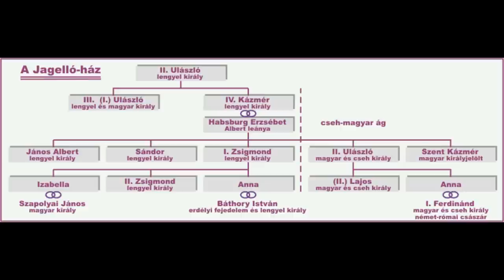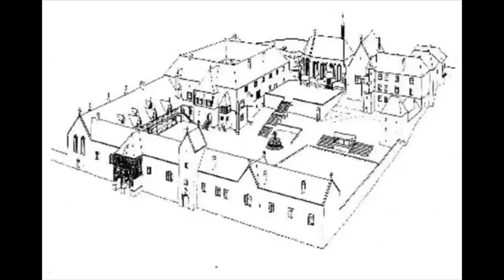MIÉRT LETT CSEH KIRÁLY MÁTYÁS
Röviddel azután, hogy a pápa megfosztotta hatalmától Podjebrád György cseh uralkodót, 1469. május 3-án a cseh katolikus rendek Olmützben Hunyadi Mátyást választották cseh királlyá. Rövid időn belül azonban kétségessé vált Mátyás hatalma...

Kedves Érdeklődők! Elindult a csatorna támogatói rendszere!